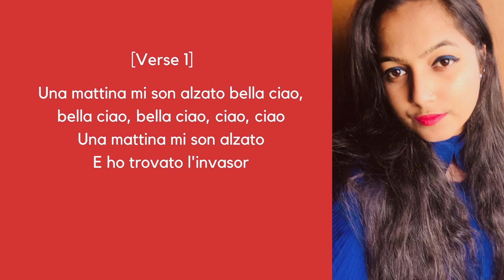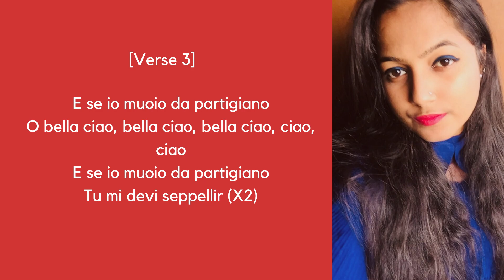Bella Ciao Femal Cover With English Lyrics | Money Heist Special Song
The video is the cover version of the Spanish song 'Bella Ciao' title theme of Mone Heist performed by the divine of music aka Manisha Melodiez.

A brief history of the song:

Bella Ciao is an Italian protest folk song that originated in the hardships of the mondina women, the paddy field workers in the late 19th century who sang it to protest against harsh working conditions in the paddy fields of North Italy. The song was modified and adopted as an anthem of the anti-fascist resistance by the Italian partisans between 1943 and 1945 during the Italian Resistance, the resistance of Italian partisans against the Nazi German forces occupying Italy, and, during the Italian Civil War, the Italian partisan struggle against the fascist Italian Social Republic and its Nazi German allies.